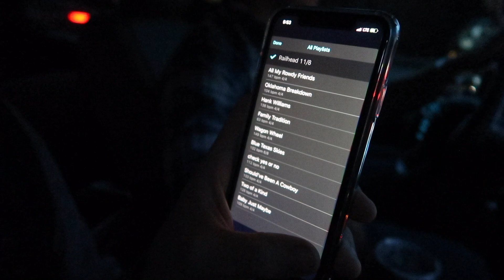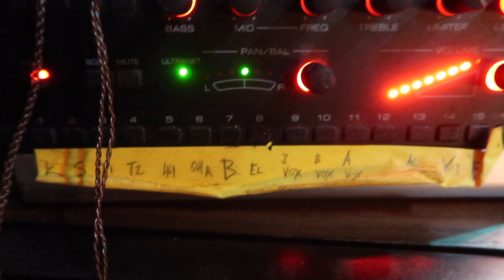VLOG | Drumming with Justin Mason at Marty B's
Marty B's on November 9, 2019